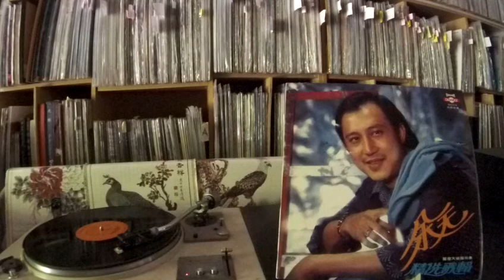余天 Yu Tian -- a2 一曲寄知音